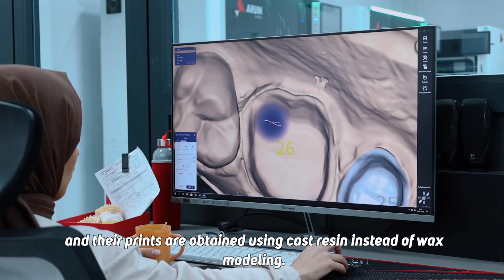Custom Digital Solutions I Creality Film Prodüksiyon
Yeni içeriklerimizi ve medya sektöründe en son gelişmeleri takip etmek için bildirimleri açmayı unutmayın.

Teşekkür ederiz ve keyifli seyirler dileriz!